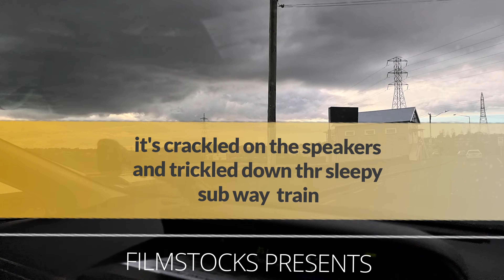Home time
FilmoraGo Wise man say look likes rain today, sky covered by the dark cloud's @3in1tv